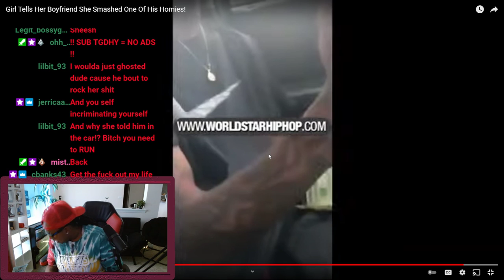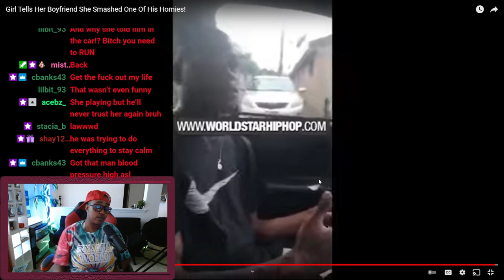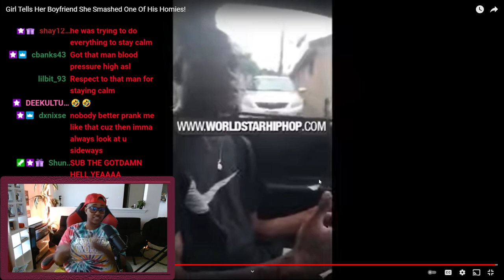Girl Tells Her Boyfriend She Smashed One Of His Homies!| ROYALTYSWORLDREACTION